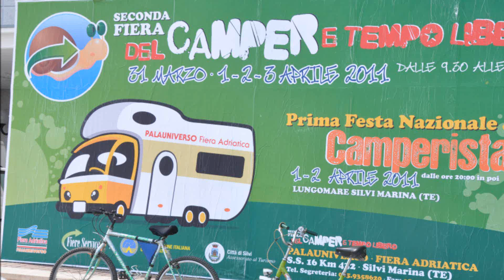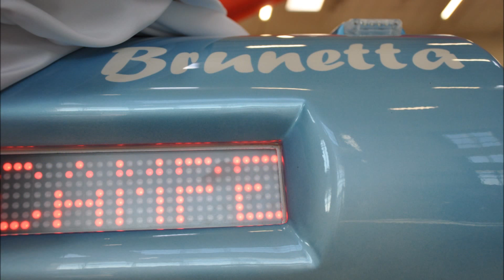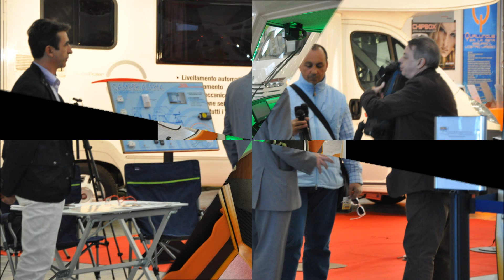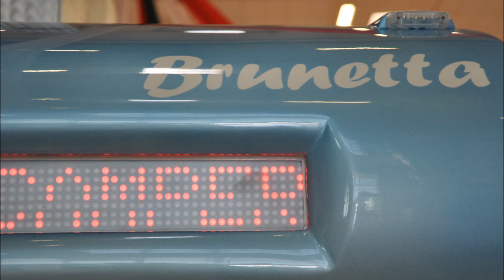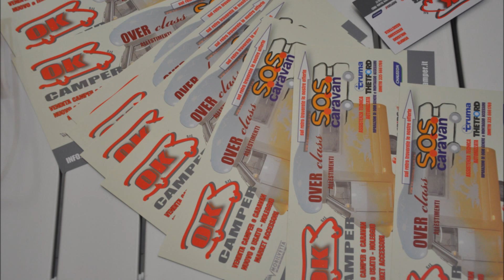Apecamper il debutto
Un'ape che desiderava diventare un camper e ha visto realizzare il suo sogno